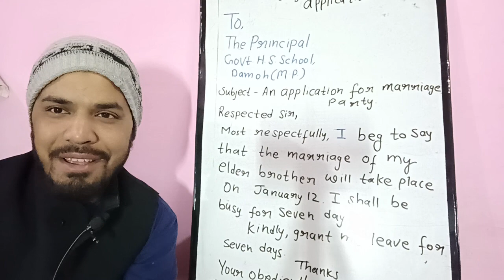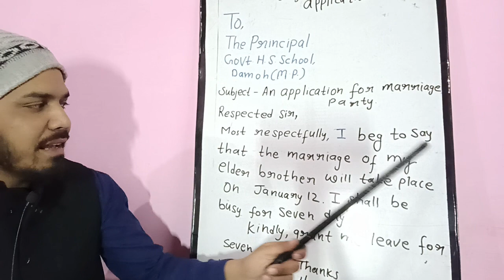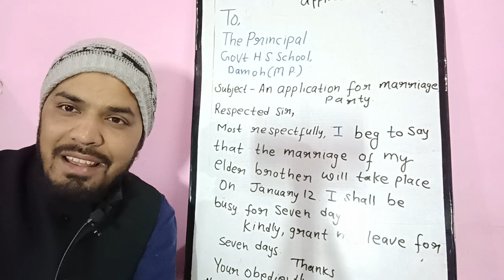Application for elder brother's marriage